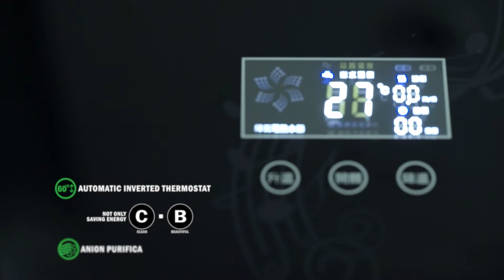｜Rewatt｜綠瓦藍芽喇叭電熱水器｜2017台灣精品獎｜業界省電第一｜即熱式電熱水器櫻花和成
榮獲三屆台灣精品獎2017 / 2020 / 2021 ，綠瓦數位變頻恆溫電熱水器，再創佳績

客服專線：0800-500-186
線上客服：請搜尋LINE ID 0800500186